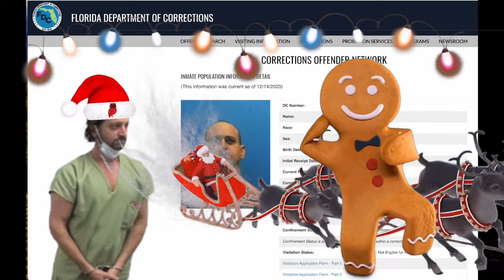Dan Markel Murder: Marshmallow Charlie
pop culture, true crime, whimsical moving pictures with sound, social/media critic

ABOUT THIS CASE:
On July 18, 2014, FSU Law Professor Dan Markel was gunned down in broad daylight while sitting in his car in his Tallahassee, Florida garage.

In 2016, three people were arrested - Luis “Tato” Rivera, Sigfredo “Tuto” Garcia and Katherine “Katie” Magbanua were all found to be involved.

Rivera took a plea deal and implicated Magbanua and Garcia, who both went to trial and are both serving life sentences without parole. Luis “Tato” Rivera is serving a 19-year sentence for 2nd degree murder.

Charlie Adelson, Dan Markel's ex-brother-in-law, was convicted of murder on November 6, 2023.  He was found guilty of three crimes: First Degree Murder, Conspiracy to Commit First Degree Murder and Solicitation to Commit First Degree Murder.

Donna Adelson, Dan Markel's ex-mother-in-law, was arrested at Miami Int'l Airport and charged  on November 13, 2023, while attempting to flee to Dubai and Vietnam.  Her charges are: First Degree Murder, Conspiracy to Commit First Degree Murder and Solicitation to Commit First Degree Murder.

Wendi Adelson, Dan's ex-wife, has been named as a co-conspirator in court documents and by Georgia Cappleman in open court at Charlie's 2022 bond hearing (which was denied).

None of the information in this content should be taken as fact and rather everything discussed is alleged and solely my opinion.  I encourage everyone to do their own research to come up with their own opinion.